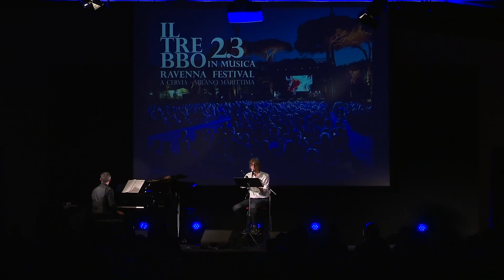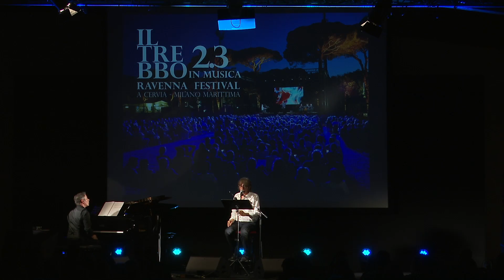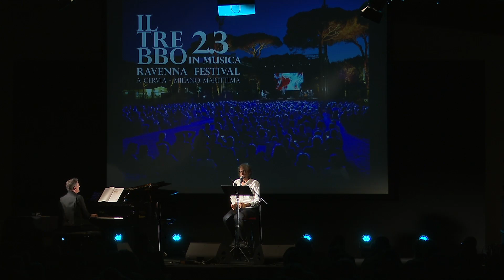Sergio Rubini legge LE CITTÀ INVISIBILI DI ITALO CALVINO - Ravenna Festival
Italo Calvino 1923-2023: Omaggio per i 100 anni della nascita